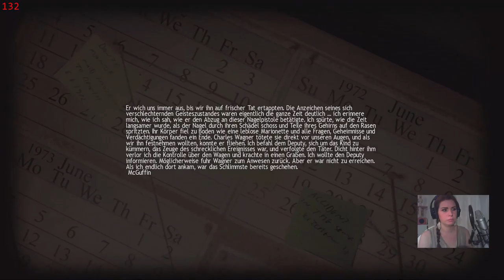Lucius - Bis dass der Tod uns scheidet.. [Part 22 | Facecam | Let's Play | german]